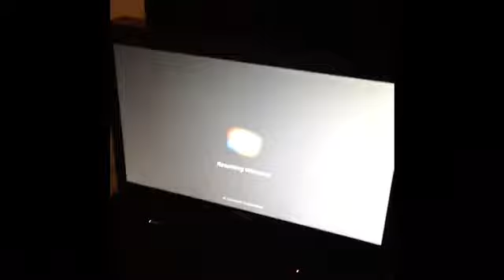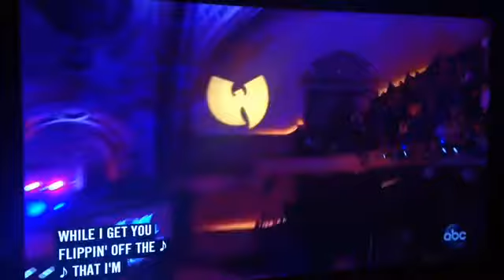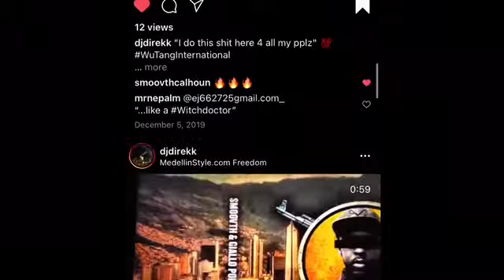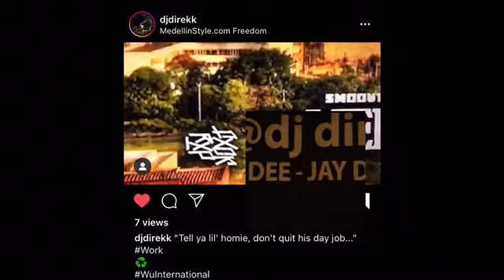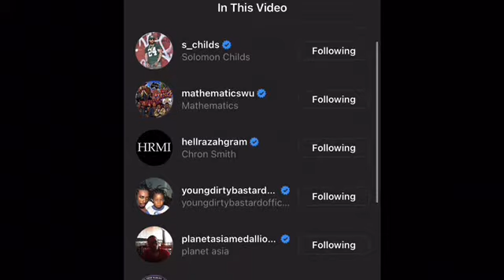WuTangWednesdayz feat. Timbo King & Smoovth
In this Episode of SHWTNO we CatchUpp to our Host as he digs UPP a few Jewelz for WuWed ⚒⛏ We begin with an excerpt from the film titled “Karate Death Squad” but it’s really about KillahMeteor ☄️👋🏾
After being a Gravedigga for a couple of seconds, he finds some SoulInTheHole performed by TimboKing at the ProtectYaNeck Private Party in the ATL, along with a sample of the original before going to Medellin with it for the finish.